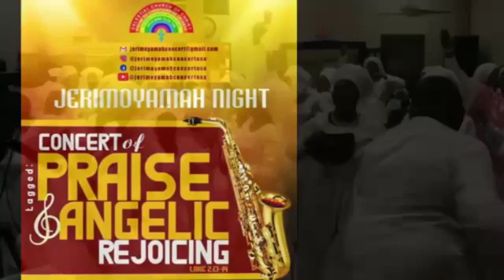Orita Faaji - Post Thanksgiving Segment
Host: Ola Ogunkoya (Majemu America) & Evang. David Obatola

Orita Faaji  is an Entertainment Music and Talk show in Yoruba Language Every Saturday 2p CT / 3p ET